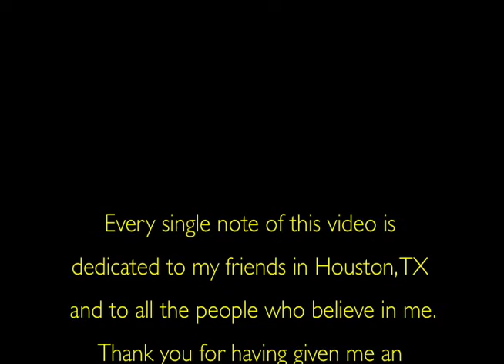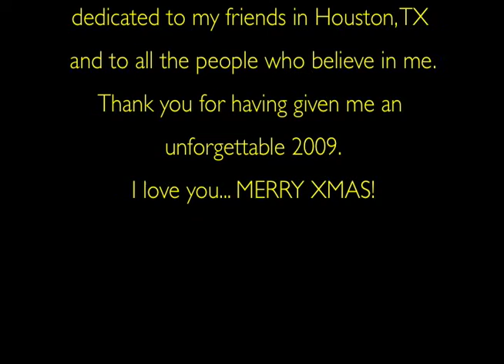Piano Christmas Fantasia - Original Piano Arrangement by MAUCOLI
MauColi playing a medley of some of the most beautiful Christmas carols... on piano.
Sleigh Ride
Jingle Bells